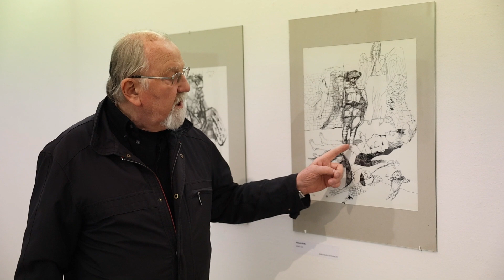Miskolcon még nem látott Szalay-képek